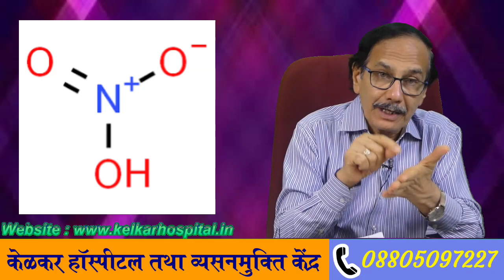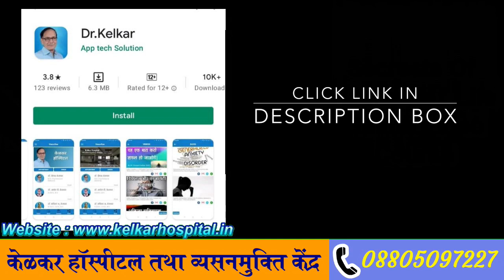Folic Acid & Erectile Dysfunctions - Dr. Kelkar (MD)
Rs.150/- Only

Folic Acid / Vitamin B9 / Vitamin M

Vitamin B9 (folate) is found in leafy green vegetables and can be destroyed by cooking.

A “tea and toast” diet is classically associated with vitamin B9 (folate) deficiency.
States of high cell synthesis and turnover increase vitamin B9 (folate) demand, including:
• Malignancy
• Hemolytic anemia
• Pregnancy, lactation

Numerous drugs or medications can cause either an absolute or relative vitamin B9 (folate) deficiency, including:
• Ethanol
• Phenytoin
• Methotrexate
• Oral contraceptives
• Trimethoprim/sulfonamides

Suspect vitamin B9 deficiency in any patient with alcohol use disorder who has macrocytic anemia.

Since vitamin B9 (folate) deficiency can cause neural tube defects (eg, spina bifida, anencephaly), women should begin supplemental folate at least 1 month prior to conception and continue supplementation throughout pregnancy.

This timing is critical because the neural tube closes early in gestation, before women may become aware of the pregnancy.

Since anticonvulsants (eg, valproate, carbamazepine, phenytoin) can lead to decreased serum folate levels, pregnant women on anticonvulsant therapy should be treated with high-dose vitamin B9 (folate) to prevent neural tube defects.

• Psychiatrist
• Hypnotherapist
• Psychotherapist,
• De-addiction Specialist
• Sexologist